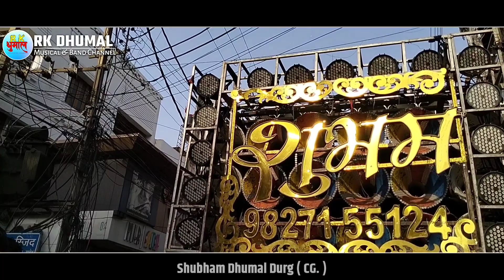Are Dwarpalo Kanhaiya Se Kehdo || Bhakti Song || Dj Dhumal || Shubham Dhumal Durg || Rath Yatra 2023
shubham dhumal new video 2023
shubham dhumal new song
shubham dhumal video 2023
shubham dhumal old song
shubham dhumal ye jo teri paylo ki viral video
shubham dhumal sawari dhun
shubham dhumal sher Baja
shubham dhumal rk dhumal
shubham dhumal video rk dhumal 2023
shubham dhumal hindi song
shubham dhumal bollywood song
shubham dhumal cg song
rk dhumal shubham dhumal video
new video 2023 shubham dhumal
bhakti song
cg bhakti song
cg bhakti song video
Hindi Song
hindi Song bhakti
hindi Bhakti Song
dj song
remix bhakti song Dhumal
rk dhumal